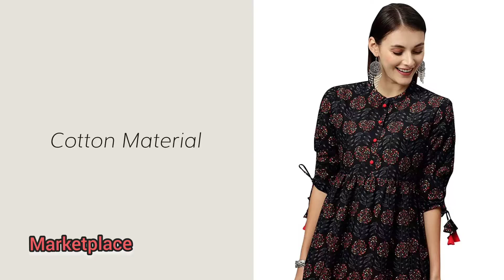Women's Cotton Regular Wear Top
KIPEK Women's Cotton Floral Print Regular Wear Top (Black)